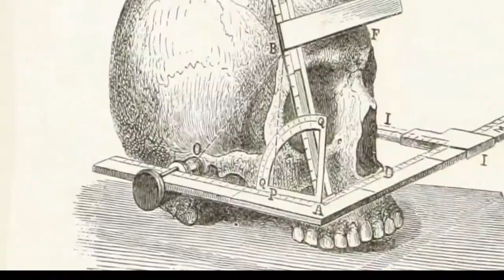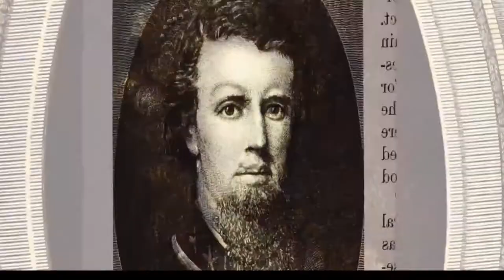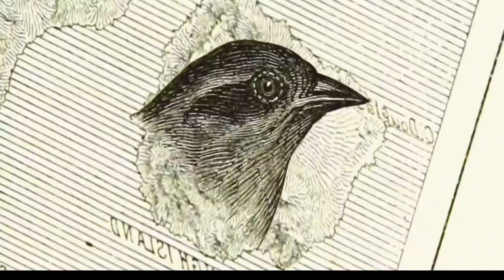Why do we need Ruler's at all & Human ownership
When you think about produce consumption and the connection to medicine's, cancer's and other illnesses, the treatments not cures were well thought out ahead of time. The age old question's to the owners of slave's was "How do we control them" and "How do we keep the inside the walls" Fear of Death is a Control But is not returning to the earth as natural as life. Do not fear Energy does not die it transforms.
Remade for purposes of profit.
We the people the Human-beings.

Dope trap instrumental hip hop beat 2018 \ Free for non profit use. Producer: KM BEATS Name: Star CONTACT KM BEATS